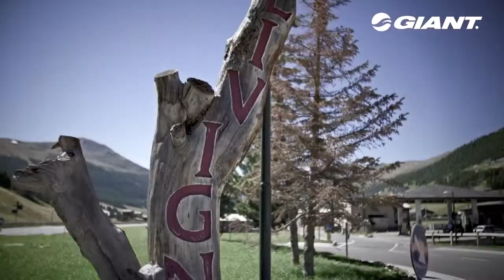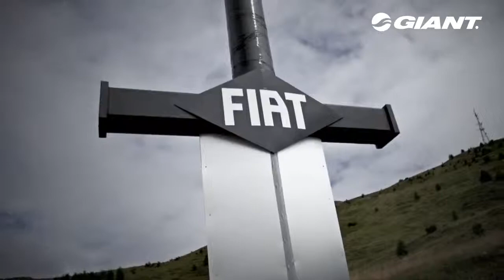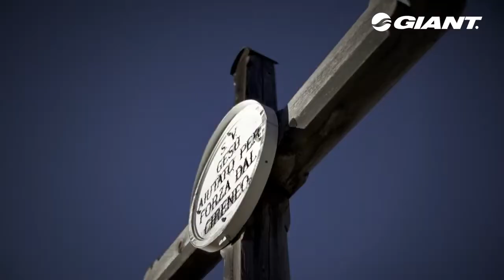Giant: Glory. Andi Wittmann's Nine Knights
Παίρνει ένα ειδικό αναβάτη, καθώς και ένα ειδικό ποδήλατο, να πραγματοποιησει τις απίστευτες φιγούρες που  βλέπετε στην εκδήλωση " Nine Knights freeride contests".
Σε αυτό το βίντεο, Giant-χορηγία αναβάτης Andi Wittmann μας παίρνει πίσω από τις σκηνές και μιλά για ένα γεγονός που συνέβαλε στη δημιουργία, αλλά και για στήσιμο του Giant Glory, που και οδήγησε στην εκδήλωση " Nine Knights",  στην Ιταλία.